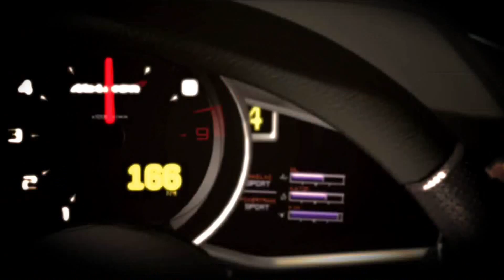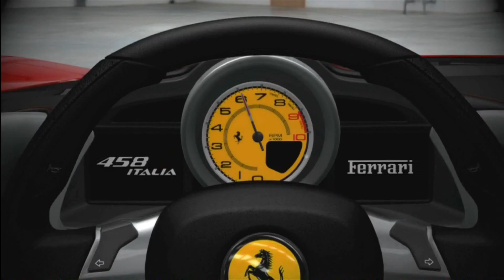The greatest intro to ANY game.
One of my favorite intros to any game, honestly I was bored and so here this is!